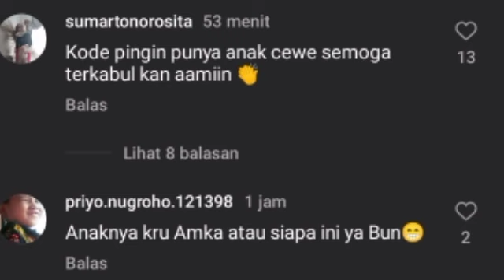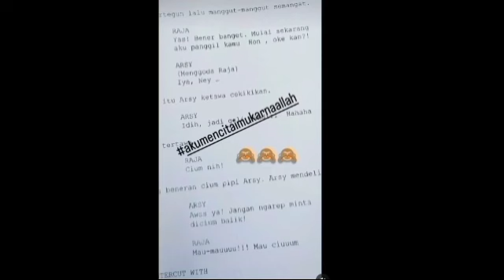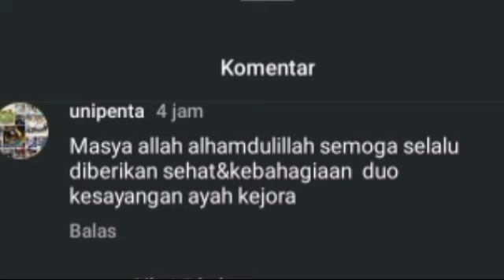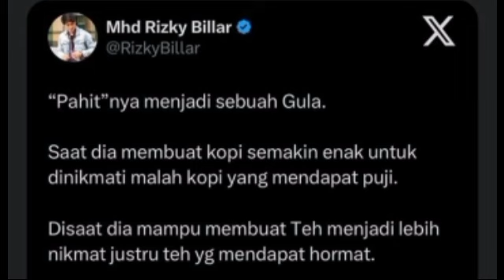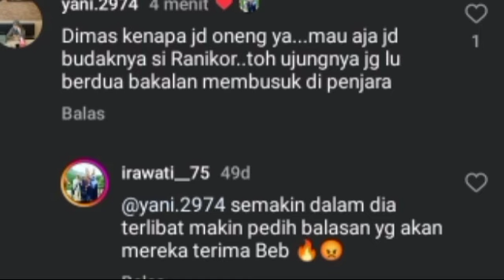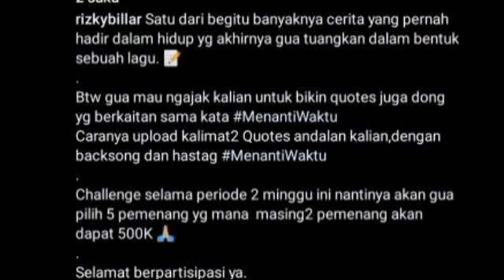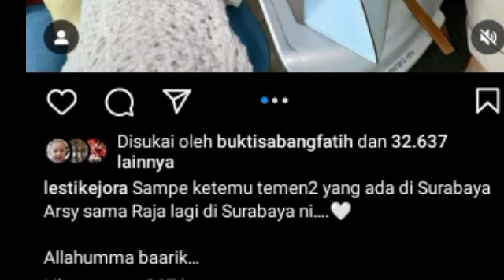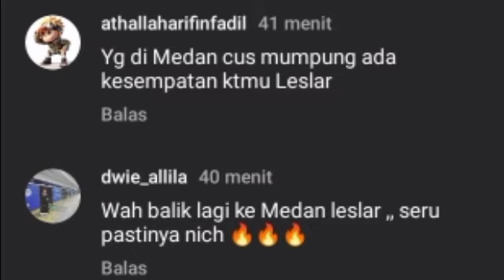LESLAR OTW SURABAYA & PARA LESTILOVERS SIAP HADIR & TGL 4 MEI LESLAR AKAN KE MEDAN